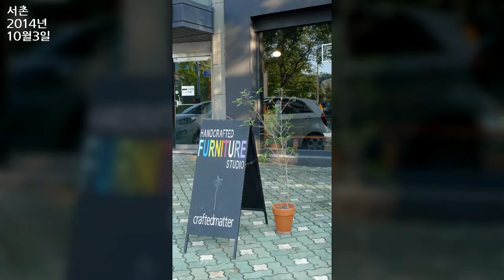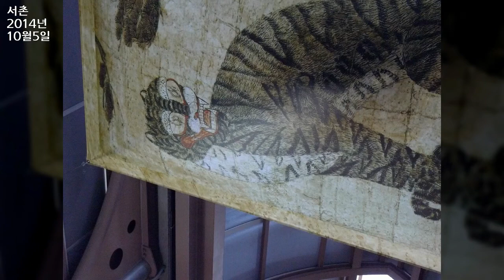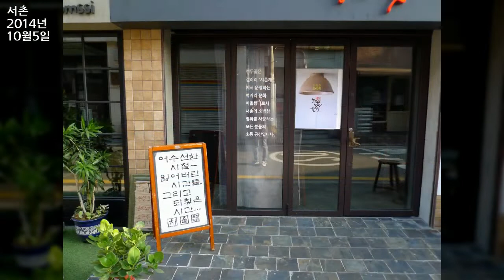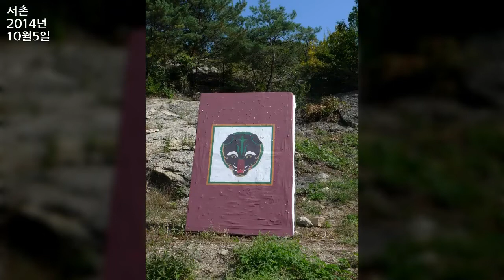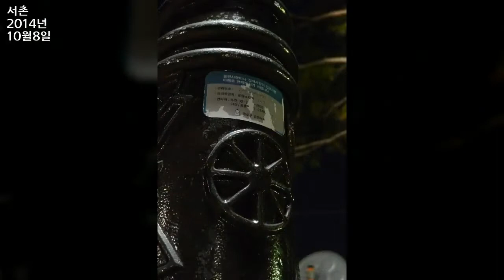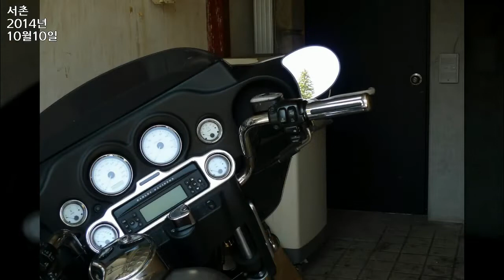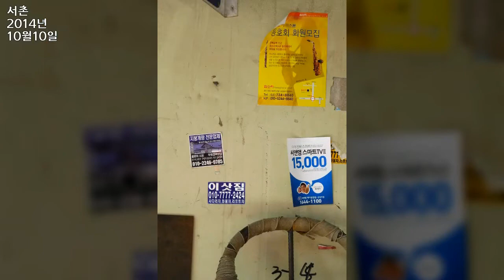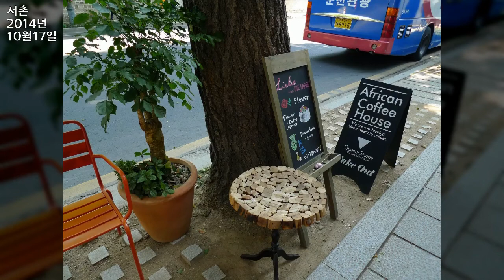서촌 사진 1783장 모음, 2014년 10월, 도완영 작가, 공유마당